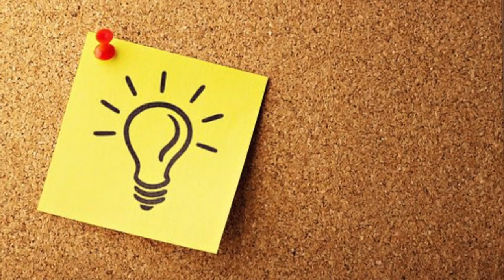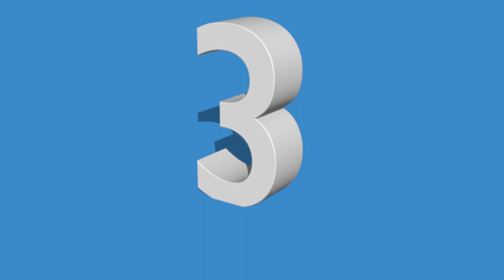PAANO MAIWASAN ANG INJURY??? MASAKIT ANG MASAKTAN!!!